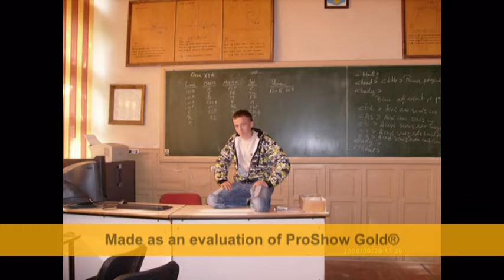Povestea noastra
Va prezint cateva poze cu fosta clasa a XII-a A liceu al Grupului Scolar Forestier Arad , Promotia 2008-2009 , in care va prezint ,,povestea noastra``.